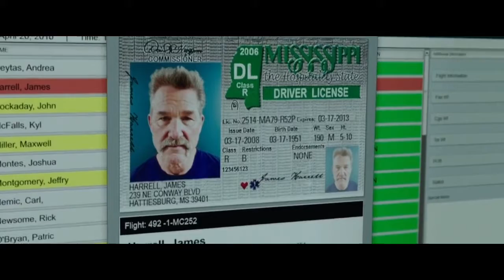Deepwater Horizon (2016) Movie scene – ‘Heroes’ (1/3) clip world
Deepwater Horizon is a 2016 American disaster film based on the Deepwater Horizon explosion and oil spill in the Gulf of Mexico. Peter Berg directed it from a screenplay by Matthew Michael Carnahan and Matthew Sand and Sam Levinson. It stars Mark Wahlberg, Kurt Russell, John Malkovich, Gina Rodriguez, Dylan O'Brien, and Kate Hudson. It is adapted from "Deepwater Horizon's Final Hours" a December 25, 2010 article in The New York Times written by David Barstow, David Rohde, and Stephanie Saul.[1]